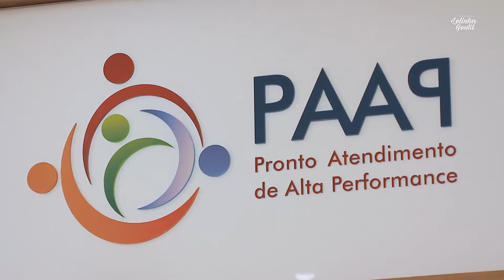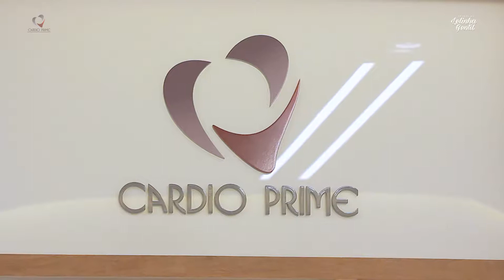Inauguração do PAAP, Cardio Prime e Verticali | Lelinha Gentil